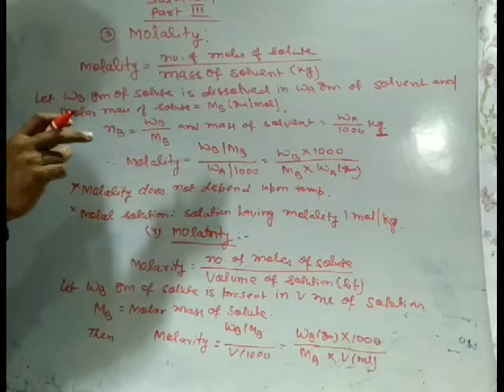Solution || Molality( part-3) || Chemistry class 12